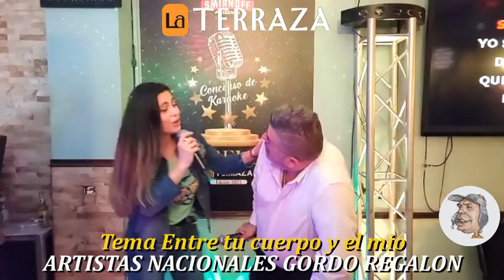Deseas diversion! Todos los jueves La Terraza Tema Entre tu cuerpo y el mio